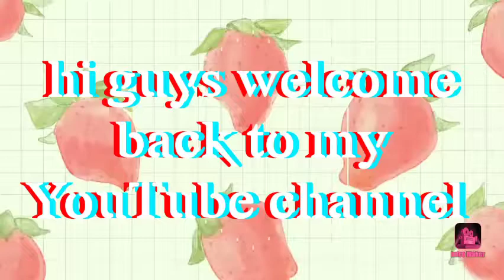Sa wakas naayos narin ang intro 😘🥰😍